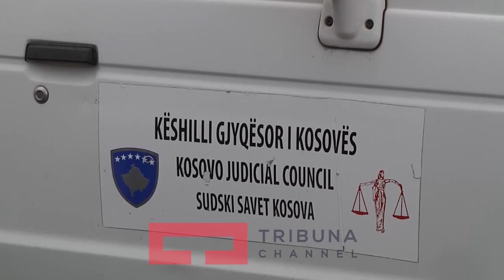Gjykata në Prizren e shtrenjtë, Këshilli Gjyqësor paguan për një filter të ajrit 63,85 euro